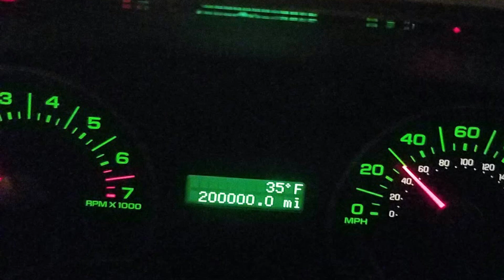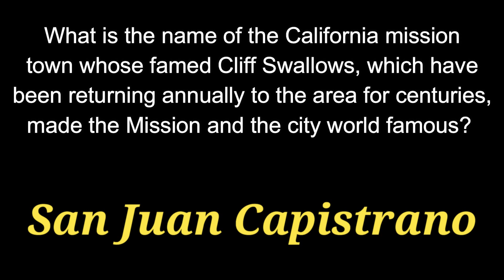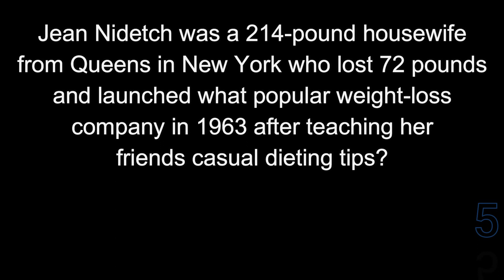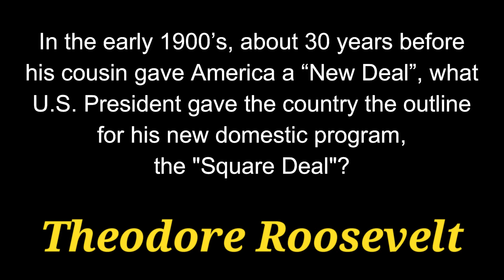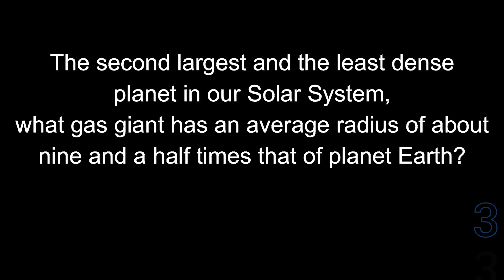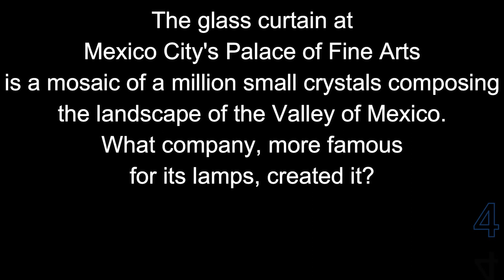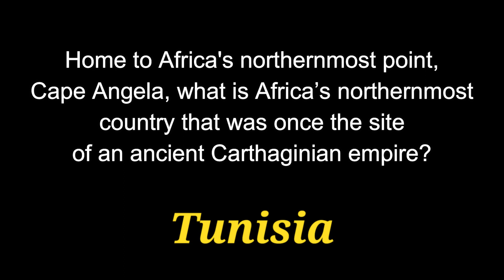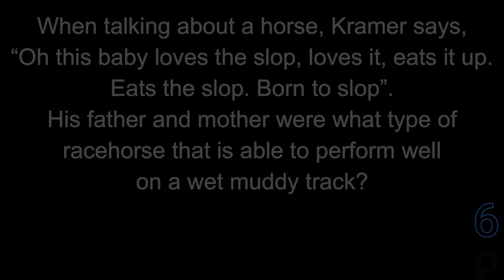TREBEK TRIVIA #13 - 20 trivia questions from Jeopardy - Random Categories {ROAD TRIpVIA- ep:486]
Trebek Trivia #13
20 Random Questions from Jeopardy! -
EPISODE 486 |

21 Questions / 13:30 Minutes

George Alexander Trebek, July 22, 1940 – November 8, 2020) was a Canadian-American television personality and game show host. He was the host of the syndicated game show Jeopardy! for 36 years from its revival in 1984 until his death in 2020. He also hosted a number of other game shows, including The Wizard of Odds, Double Dare, High Rollers, Battlestars, Classic Concentration, and To Tell the Truth. Trebek also made appearances in numerous television series, in which he usually played himself.

A native of Canada, Trebek became a naturalized United States citizen in 1998. He received the Daytime Emmy Award for Outstanding Game Show Host seven times for his work on Jeopardy!. On November 8, 2020, Trebek died at age 80 after a nearly two-year battle with pancreatic cancer. He had been contracted to host Jeopardy! until 2022

//Cool Music, Movies, and Gear:
○ Answers in the Form of Questions: A Definitive History and Insiders Guide to Jeopardy!
○ Brain Games: Jeopardy! (book)
○ Funko Pop: Alex Trebek
○ Interesting Stories for Curious People (book)
○ Jeopardy! 2022 Day-to-Day Calendar
○ Jeopardy! Board Game